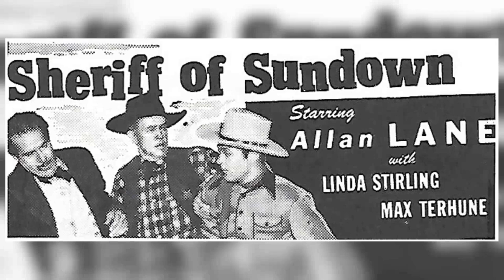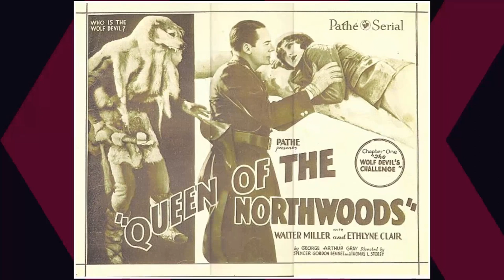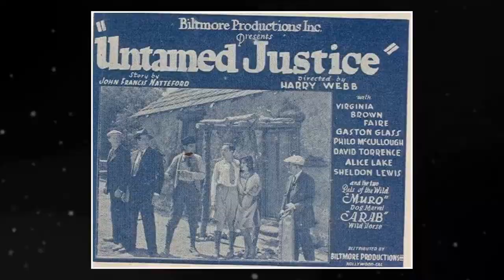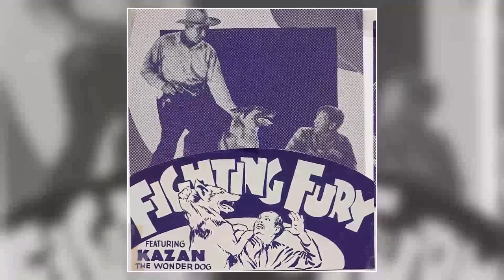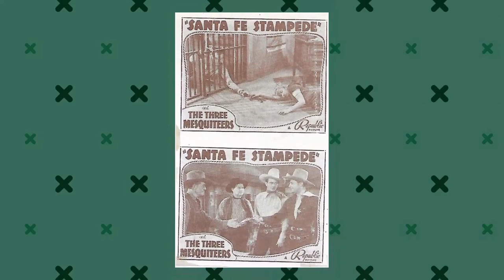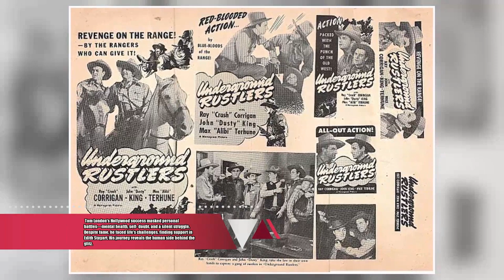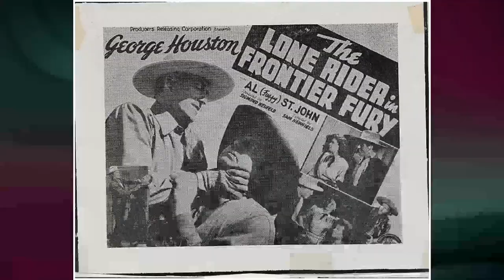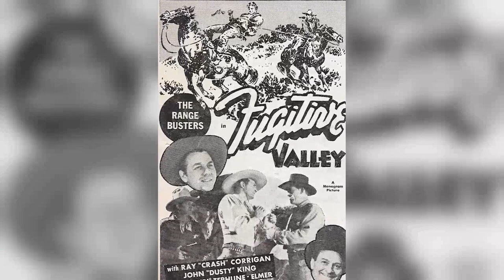TikTok Data Reveals: Tom London Is Unappreciated by the Younger Generation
Welcome to a time when Hollywood's brightest stars shined like diamonds on the silver screen! 🌟 Today, we honor the legendary Tom London, whose talents continue to enchant audiences worldwide. 🎥

Join me as we journey through the unforgettable films, touching anecdotes, and enduring impact that make Tom London an irreplaceable icon of Classic Hollywood.

🎬 Lights, camera, and let's rediscover the magic of Classic Hollywood with Tom London as our beacon of stardom! ✨🎭
Filmography:
The Dakotas
Ripcord
Lawman
13 West Street
Cheyenne
Miami Undercover
Laramie
The Tall Man
Bronco
Bat Masterson
Underworld U.S.A.
Sugarfoot
Maverick
Let No Man Write My Epitaph
The Texan
Law of the Plainsman
Lock Up
Tombstone Territory
Colt .45
The Rough Riders
The Life and Legend of Wyatt Earp
Lone Texan
Cimarron City
Good Day for a Hanging
Money, Women and Guns
Once Upon a Horse...
Man of the West
Wagon Train
Have Gun - Will Travel
The Sheepman
Man Without a Gun
Fury
Day of the Bad Man
Broken Arrow
The Tall Stranger
Tales of the Texas Rangers
Domino Kid
Perry Mason
The Lineup
Outlaw's Son
Dragnet
Sergeant Preston of the Yukon
The Storm Rider
Lassie
The 20th Century-Fox Hour
Annie Oakley
Friendly Persuasion
The Young Guns
Schlitz Playhouse
Quincannon, Frontier Scout
Tribute to a Bad Man
Uranium Boom
Adventures of Superman
Top Gun
The Roy Rogers Show
Tarantula
The Adventures of Kit Carson
The Gene Autry Show
The Range Rider
Calamity Jane
The Lone Ranger
Pack Train
The Marshal's Daughter
The Ford Television Theatre
Cowboy G-Men
Blue Canadian Rockies
The Cisco Kid
Hopalong Cassidy
Apache Country
High Noon
Rancho Notorious
Trail Guide
The Old West
The Hills of Utah
The Secret of Convict Lake
Rough Riders of Durango
The Blazing Sun
Gunfire
The Old Frontier
Cody of the Pony Express
Red Desert
Riders in the Sky
San Antone Ambush
Sand
South of Rio
Brand of Fear
Frontier Investigator
Hometown Girl
The Far Frontier
Mark of the Lash
Marshal of Amarillo
Superman
Under Colorado Skies
The Wild Frontier
Driftwood
Heaven Only Knows
Along the Oregon Trail
Marshal of Cripple Creek
Jesse James Rides Again
Wyoming
Blackmail
Rustlers of Devil's Canyon
Saddle Pals
That's My Man
Dick Tracy's Dilemma
Homesteaders of Paradise Valley
Twilight on the Rio Grande
Last Frontier Uprising
Son of Zorro
Out California Way
Affairs of Geraldine
Santa Fe Uprising
Roll on Texas Moon
Rio Grande Raiders
The Invisible Informer
G.I. War Brides
Conquest of Cheyenne
Red River Renegades
Night Train to Memphis
My Pal Trigger
Man from Rainbow Valley
In Old Sacramento
Passkey to Danger
Sun Valley Cyclone
King of the Forest Rangers
Alias Billy the Kid
The Undercover Woman
Murder in the Music Hall
Sheriff of Redwood Valley
Crime of the Century
California Gold Rush
Days of Buffalo Bill
The Phantom Rider
Wagon Wheels Westward
The Cherokee Flash
Colorado Pioneers
Girls of the Big House
Dakota
Rough Riders of Cheyenne
Don't Fence Me In
Marshal of Laredo
Sunset in El Dorado
Behind City Lights
Phantom of the Plains
Oregon Trail
Trail of Kit Carson
Road to Alcatraz
Federal Operator 99
Bells of Rosarita
A Sporting Chance
Flame of Barbary Coast
Three's a Crowd
Corpus Christi Bandits
Earl Carroll Vanities
Sheriff of Cimarron
Great Stagecoach Robbery
The Topeka Terror
Grissly's Millions
Thoroughbreds
Firebrands of Arizona
Faces in the Fog
Zorro's Black Whip
Vigilantes of Dodge City
Sheriff of Sundown
My Buddy
Code of the Prairie
Cheyenne Wildcat
Stagecoach to Monterey
The San Antonio Kid
The Girl Who Dared
Three Little Sisters
Silver City Kid
Call of the Rockies
Marshal of Reno
The Yellow Rose of Texas
Man from Frisco
Silent Partner
The Tiger Woman
Riding West
Tucson Raiders
Rosie the Riveter
Hidden Valley Outlaws
Mojave Firebrand
The Lady and the Monster
Beneath Western Skies
Captain America
The Fighting Seabees
The Woman of the Town
California Joe
In Old Oklahoma
Canyon City
Overland Mail Robbery
False Colors
The Man from the Rio Grande
Hail to the Rangers
The Renegade
Wagon Tracks West
Black Hills Express
Silver Spurs
Six Gun Gospel
The Masked Marvel
Batman
The Stranger from Pecos
Song of Texas
West of Texas
The Ox-Bow Incident
Daredevils of the West
Santa Fe Scouts
Wild Horse Stampede
Idaho
Bad Men of Thunder Gap
Carson City Cyclone
No Place for a Lady
Tenting Tonight on the Old Camp Ground
Fighting Frontier
Ridin' Down the Canyon
The Valley of Vanishing Men
American Empire
Junior Army
War Dogs
Red River Robin Hood
West of the Law
The Omaha Trail
Bandit Ranger
The Secret Code
Shadows on the Sage
Riders of the West
Sons of the Pioneers
Tombstone: The Town Too Tough to Die